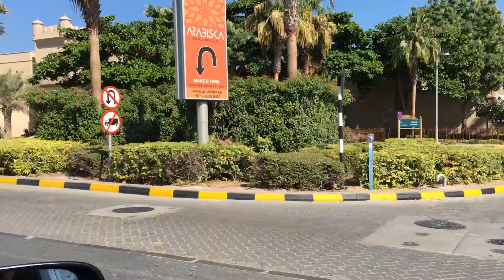UAE Emirati Arabi Dubai e Abu Dhabi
Un breve video per raccontare la visita agli Emirati Arabi.
Video montato con Proshow Producer.

GRAZIA BERTANO - Photography Tutor
Facebook profilo Grazia Bertano pagina @graziaroundtheworld